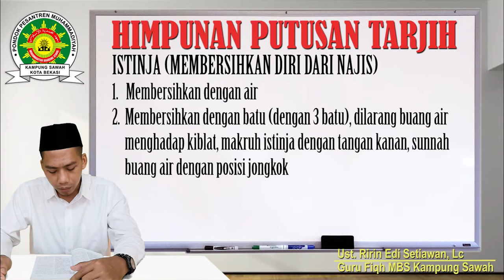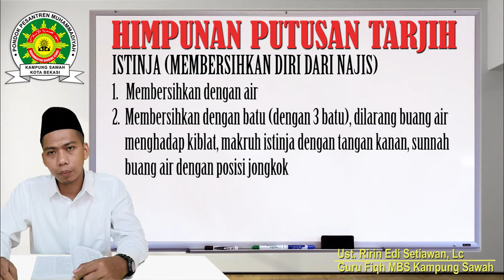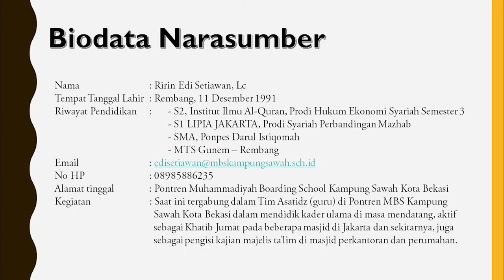ISTINJA Kajian HPT ke-16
Istinja dalam Himpunan Putusan Tarjih Muhammadiyah